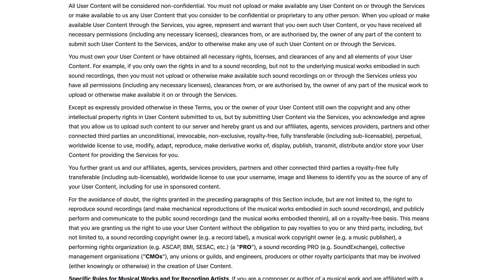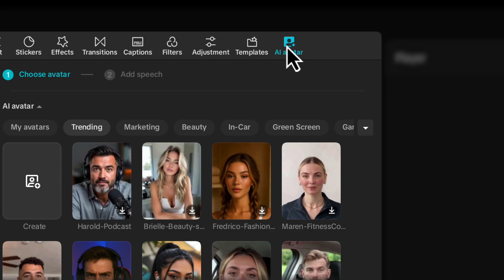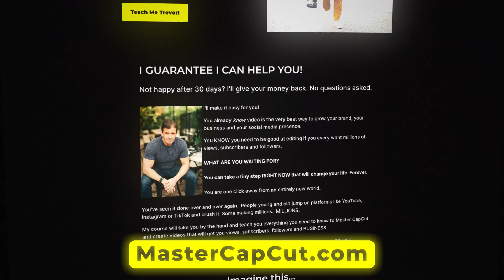CapCut just SCREWED every creator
✅ $49 for Master CapCut V1 and V2 through Nov 15, 2025.

CapCut's new TOS (Term's of Service) are kinda scary! It sounds like it gives them righs to all kinds of stuff - like your videos.  But does it really? Are they secretly using your videos without your knowledge? Is it really worth learning to edit with CapCut? Is CapCut still the best editing app for learning to edit or beginning editors? What app do I use? Am I switching from CapCut? Are you scared CapCut will steal YOUR videos?  Valid questions! I've got answers. Did CapCut just screw every creator?

I use both for every video.

CapCut is stealing my videos